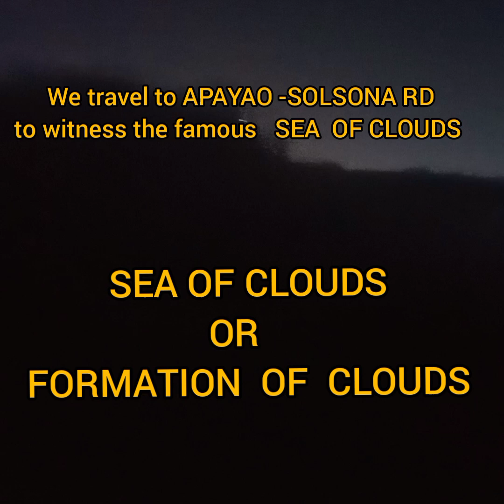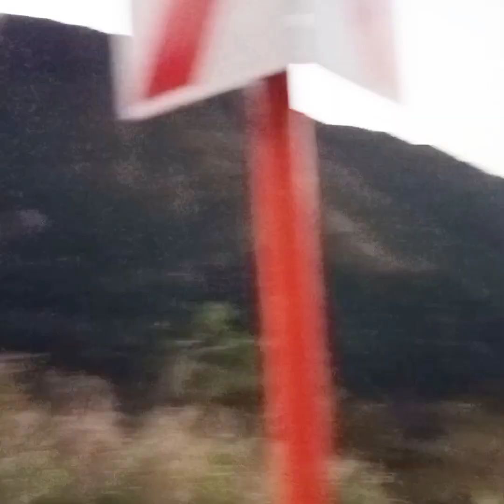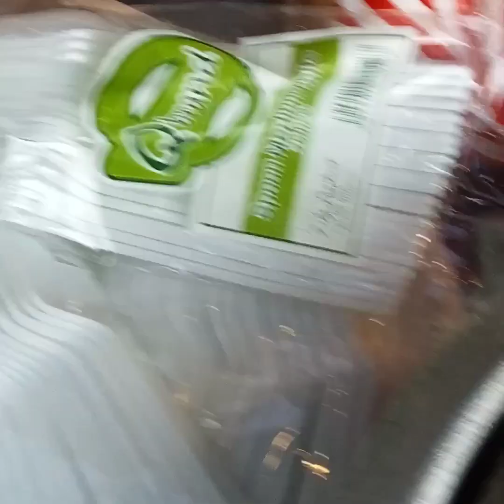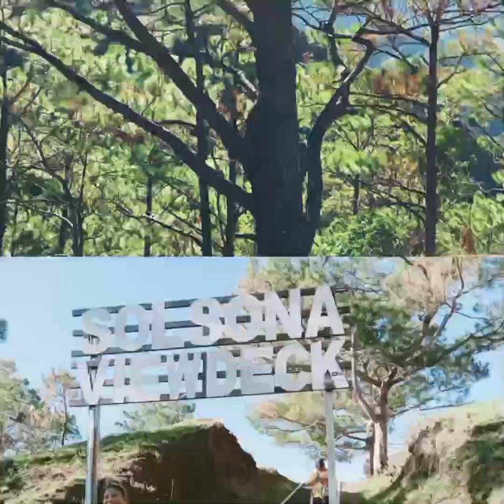SEA OF CLOUDS (CALANASAN APAYAO )seaofclouds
MOUNT KILANG IN BUTAO CALANASAN APAYAO IS ONE OF.THE HIGHEST MOUNTAIN IN APAYAO SOLSONA BORDER About 50 kilometers stretch via SOLSONA.ILOCOS.NORTE  . RUGGED MOUNTAIN WITH AMAZING VIEW AND.BY GODS CREATION ,WE CAPTURED  SOME  OF THE  BEAUTIFUL  VIEWS .
WE TRAVELLED ABOUT 2 HOURS TO WITNESS THE FAMOUS "SEA OF CLOUDS "AT EARLY MORNING  BEFORE  THE SUN RISES.